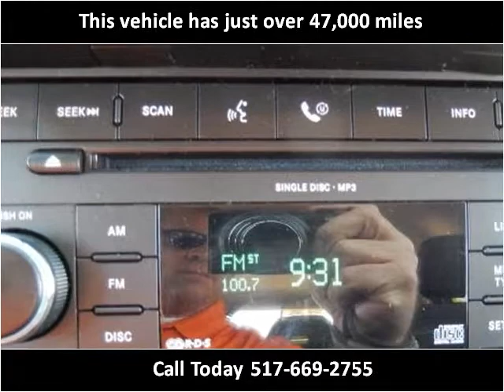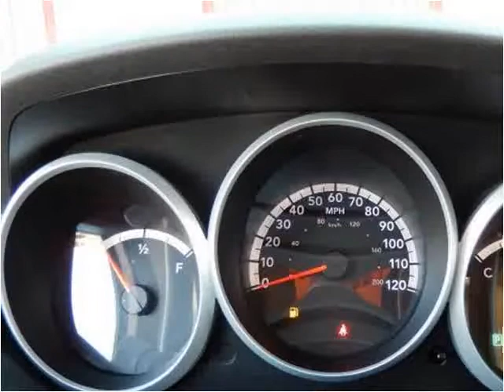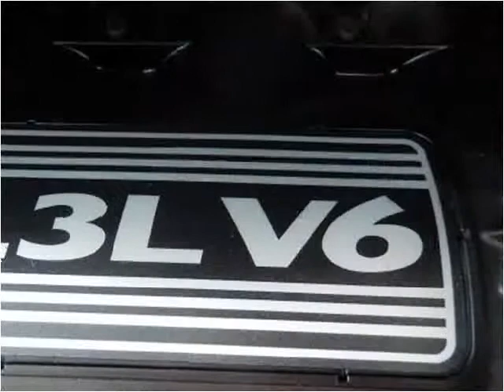2008 Dodge Grand Caravan Used Cars Dewitt MI